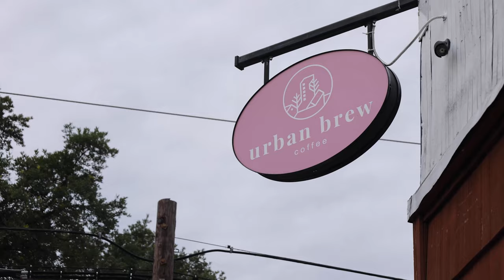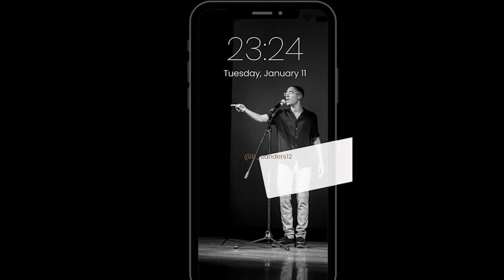HTX Productive Morning | Vlog